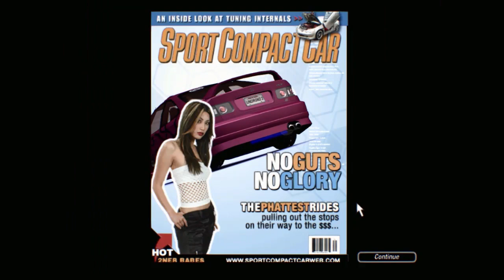NFSU2 | Ep6 | WHO DAFUQ IS BRAD LAWLESS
we question. who is brad lawless
we got a shitting peugeot
we crash. a lot. both the car and the game itself
we question our existence. where are our live is heading to when we decided that ricer life, is best life